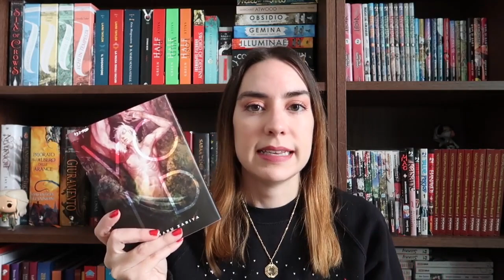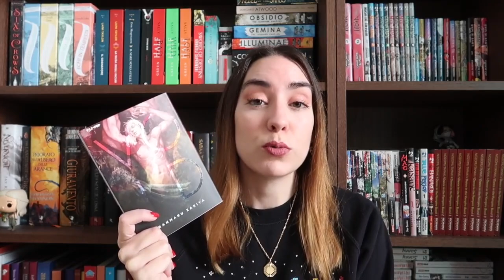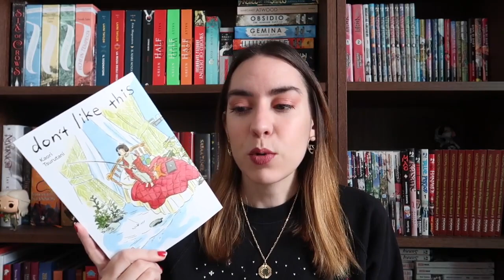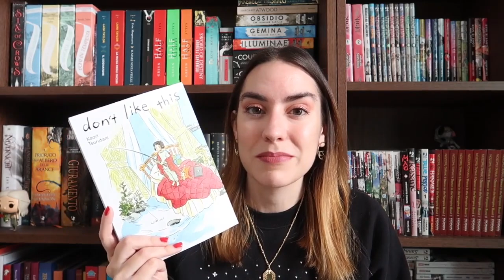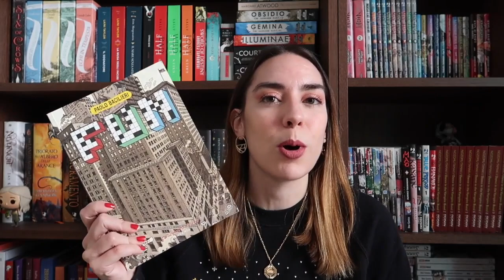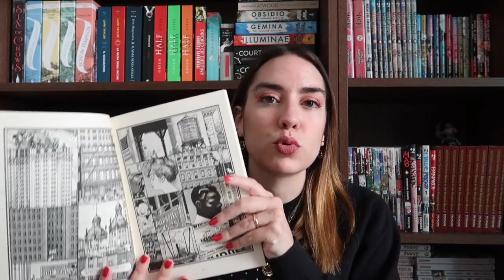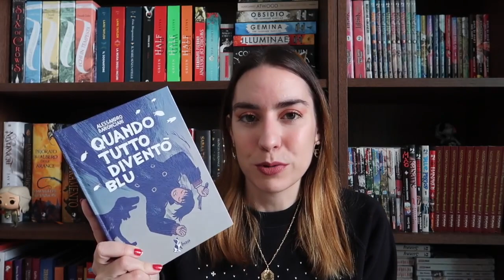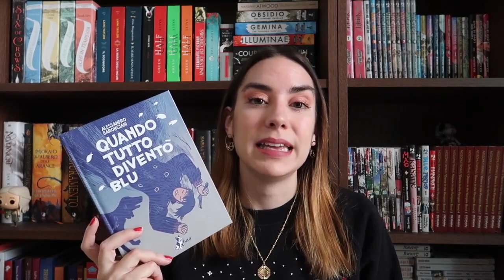LETTURE FLOP 2020 👎🏻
È tempo di bilanci: ecco i libri e fumetti che non mi hanno convinta o che mi hanno delusa nel 2020

Ogni giorno è un buon giorno
La voce delle stelle
La ballata dell'usignolo e del serpente
Quando tutto diventò blu
Don't like this
Un messaggio dagli spiriti